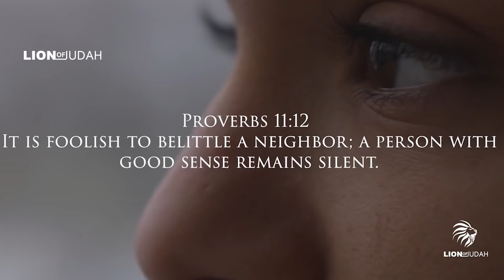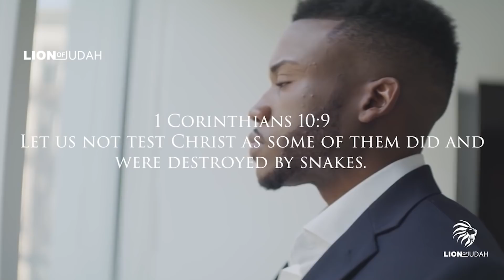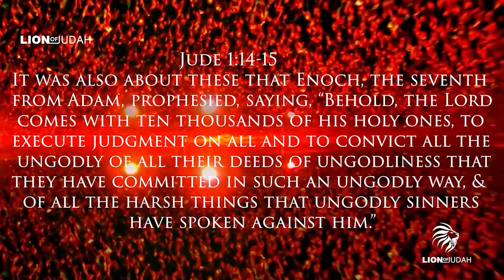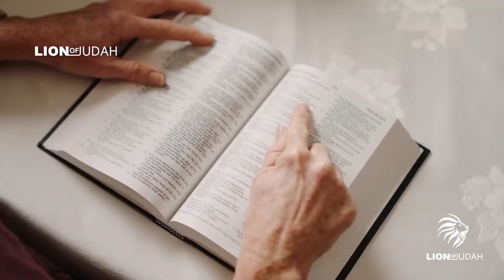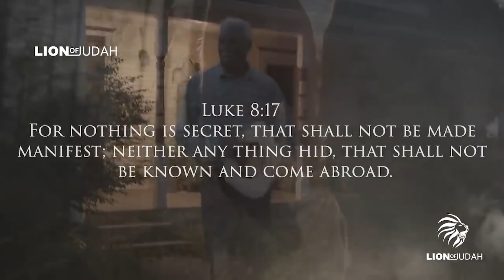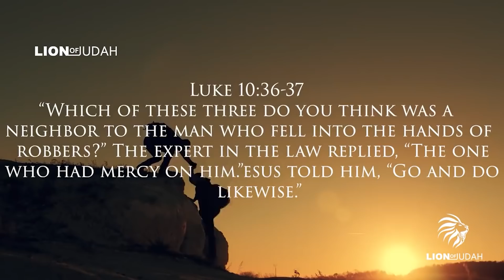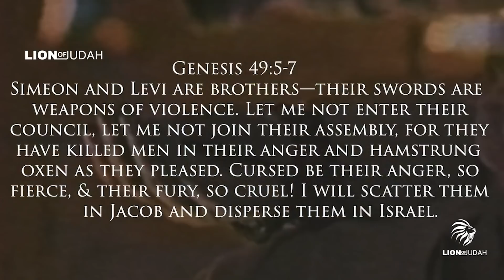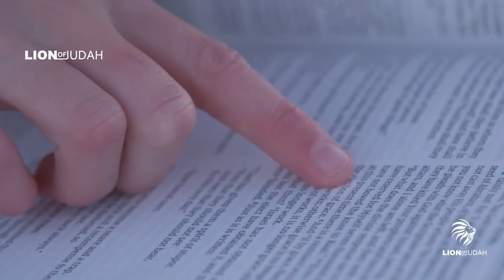You Will Never Say A Bad Word Again After Watching This! (Compilation)